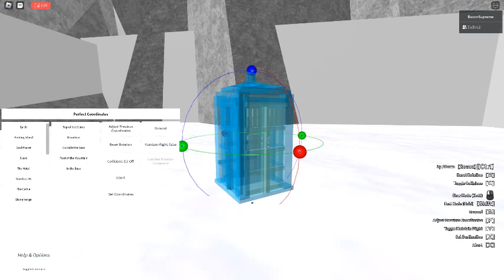Bacon Who DaBro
The Bacon meets a new friend, DaBro.